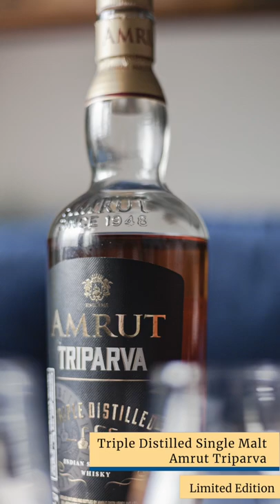Amrut Tripava I India's First Triple Distilled Whisky I Indian Single Malt I Best Whisky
Here comes the much-awaited unveiling video you have been waiting to watch. Releasing exclusively on The Perfect Pour, you get an in-depth review of India and Asia’s first triple distilled single malt: Triparva!
Amrut is known for its innovative single malt whiskies and Triparva from the house of Amrut adds to their bouquet of unique offerings! Let’s say cheers to Triparva and celebrate this limited edition classic.
Watch my video to know what makes it a perfect choice for all whisky lovers!